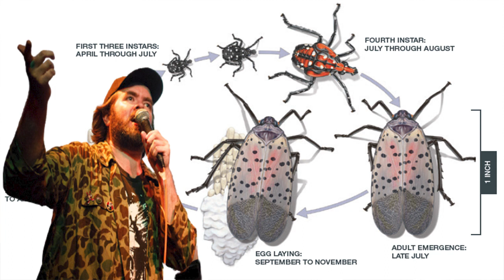Chapo Trap House - Discuss The Bug Scourge Now Plaguing America